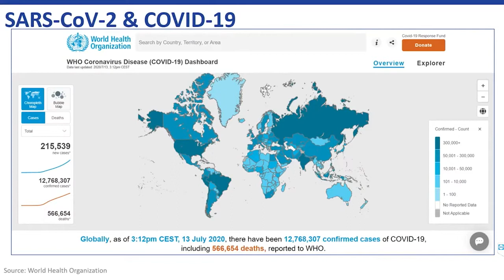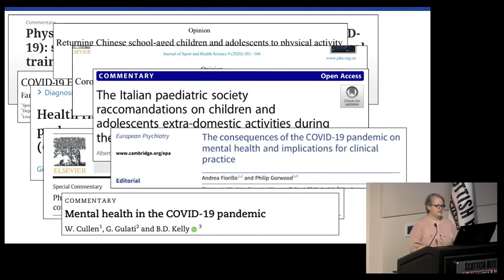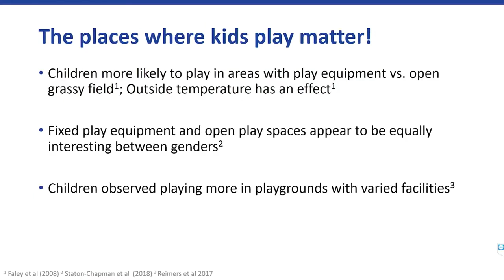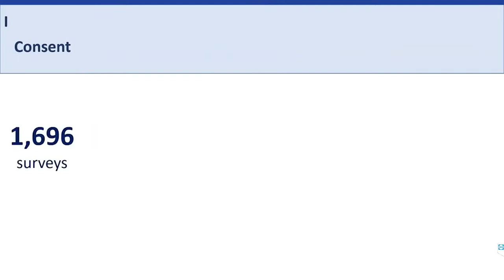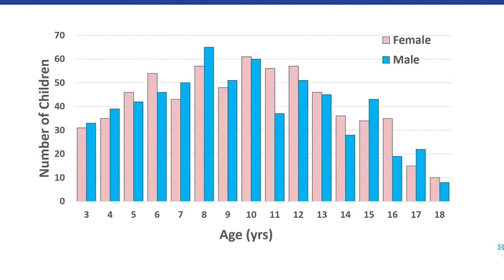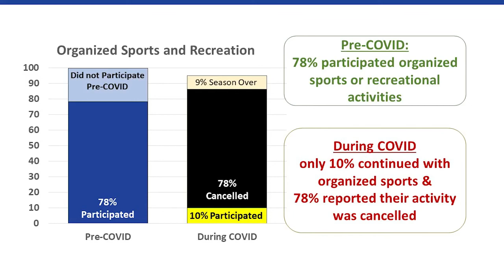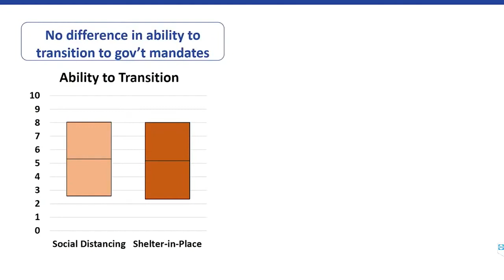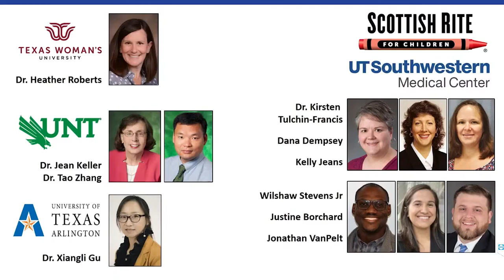COVID-19 – Physical Activity Survey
The Impact of Social Distancing and the COVID-19 Global Pandemic on Physical Activity in American Youth

This lecture was presented in a series entitled “Impact of COVID-19 on Physical Activity and Mental Health in Youth.”

Watch to learn important findings of children and teens. Previous health-related emergencies have shown to have long-lasting effects on those with high stress and poor coping responses. Listen to subjective reports from patients and parents.

Objectives:
-Discuss changes in social play and frequency of physical activity in children and adolescents.
-Discuss the impact of household, neighborhood, and community resources on the ability to adapt and alter modes of physical activity.

Kirsten Tulchin-Francis, Ph.D., is the Division Director of Movement Science at Scottish Rite for Children, which has movement science laboratories on both of our Dallas and Frisco campuses.  With a background in biomedical engineering, her research interests focus on the use of quantitative methods to assess movement strategies in children with and without sports medicine injuries and other orthopedic conditions, with a primary interest in hip and foot/ankle disorders.